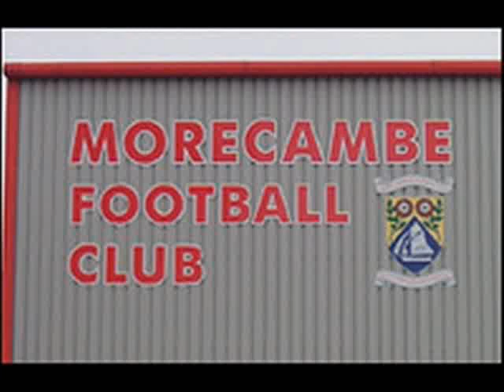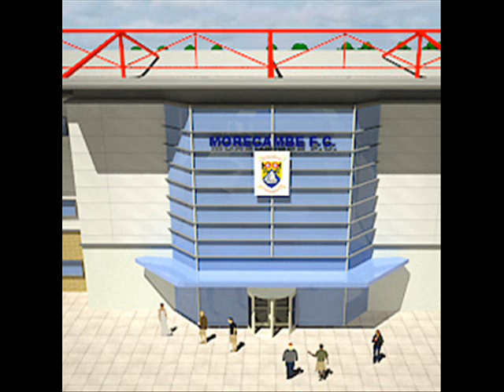Morecambe FC Opening Day 09 10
Three quick recordings I did with a view to playing over the PA.  Apologies, the sound quality is not great, but interesting all the same if you are a fan.